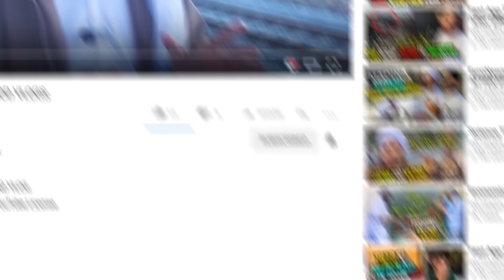America Main Karachi Wala Mahol - Mufti Tariq Masood USA Vlogs